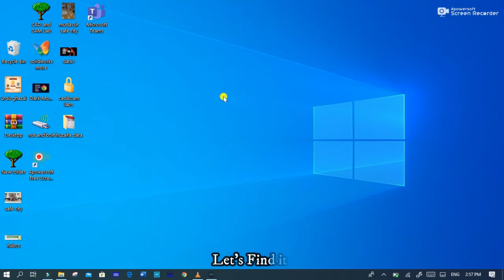"This PC" icon is not showing on Desktop in Window 10/8.1/7 [Fixed].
TODAY'S TECH